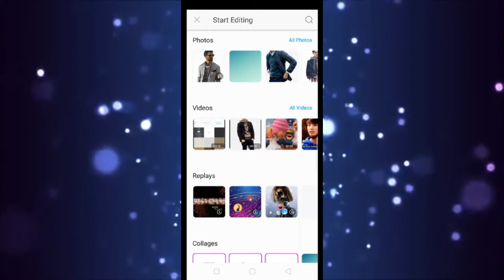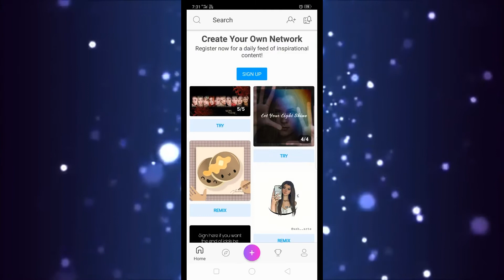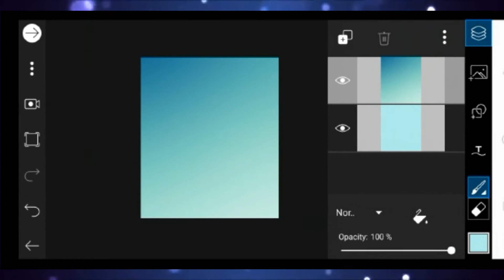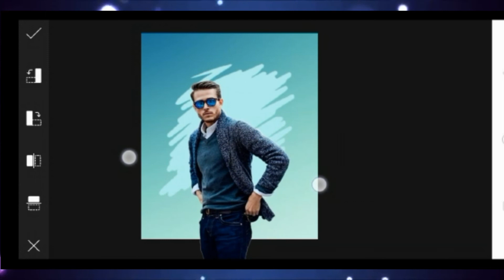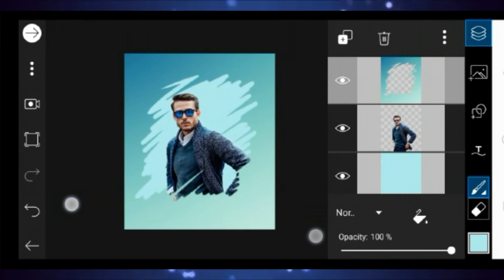BRUSH EFFECT USING PICSART || Picsart Tutorial || Tutorial 369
In this video, you can learn how to add a brush effect to your selected image.